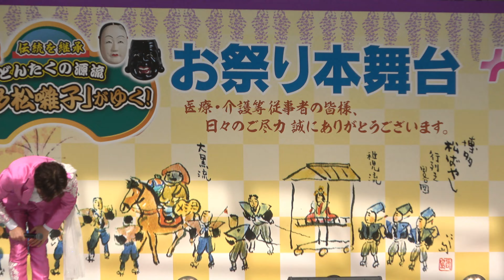[4K] 博多どんたく 2022 新浜レオン ジェラシー お祭り本舞台 4日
ゴールデンウイークの恒例行事「博多どんたく港まつり」が3日^4日、3年ぶりに開催。今年で61回を数え3日〜4日で約370団体1万4000人ほどが歌や踊りなどを
 新浜レオン ジェラシー 博多どんたく 2022 お祭り本舞台4日
本動画は19分25秒の一本作り．ノーカットです

 福岡市 お祭り本舞台 2022年5月4日